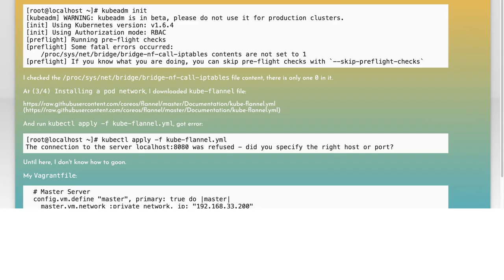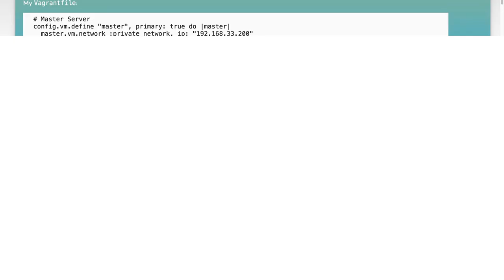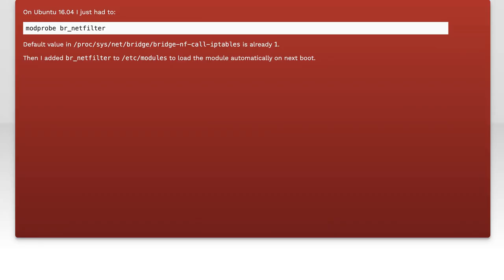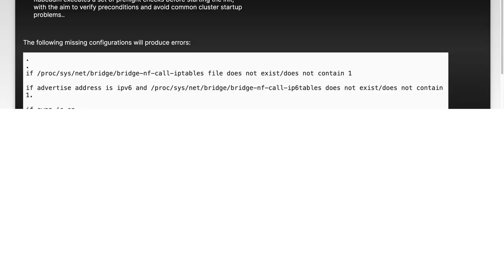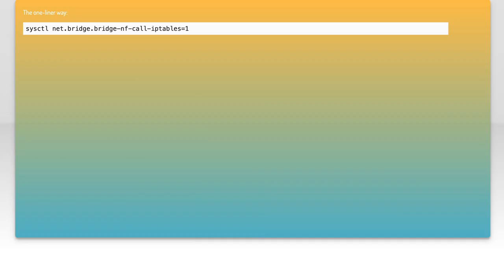How to Fix Kubernetes Installation Issues on Vagrant: Step-by-Step Guide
In this video, we’ll tackle a common challenge faced by developers and system administrators: fixing Kubernetes installation issues on Vagrant. Whether you're setting up a local development environment or testing your applications, encountering problems during installation can be frustrating. Join us as we provide a step-by-step guide to troubleshoot and resolve these issues, ensuring a smooth and successful Kubernetes setup on Vagrant.

Today's Topic: How to Fix Kubernetes Installation Issues on Vagrant: Step-by-Step Guide

Related to: kubernetesinstallation, vagrant, fixkubernetesissues, kubernetestroubleshooting, step-by-stepguide, vagrantsetup, kubernetesonvagrant, installationproblems, kuberneteserrors, vagranttroubleshooting, kubernetesconfiguration, devops, containerorchestration, virtualmachines, cloud-nativeapplications,